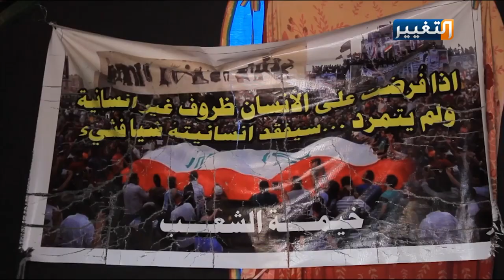هكذا يساندن امهات المتظاهرين ابنائهن بالديوانية - تقرير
نسوةٌ كبيرات في السن تعرفن على بعضهن في ساحة اعتصام الديوانية وتعودن المجيء يوميا للتنظيف والطبخ وتشجيع الشباب على سلمية التظاهر، كما وثقنا كيف يتتبعن الأخبار من خلال هواتفهن النقالة ويتبادلن الحديث عن أوضاع العراق.